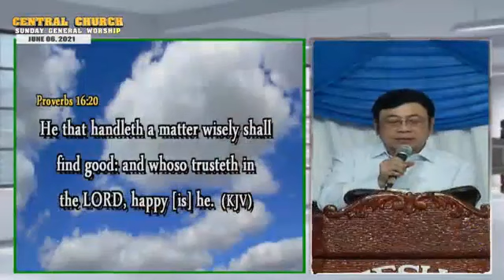JMCIM | Preaching | Bel. Ordained Preacher Louie Angeles | June 6, 2021